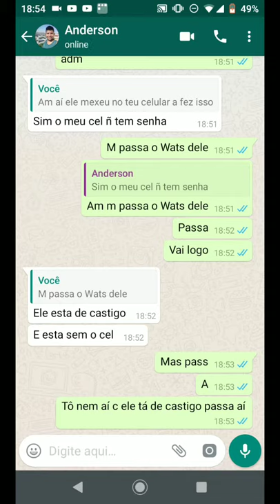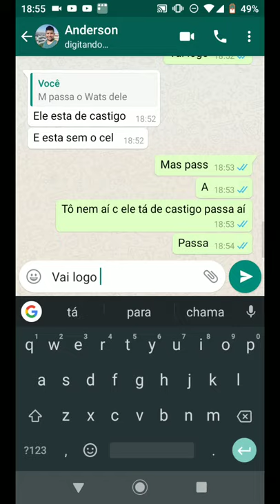Vagabundo destruidor de gp manda msg pro troxa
Manda msg pro troxa